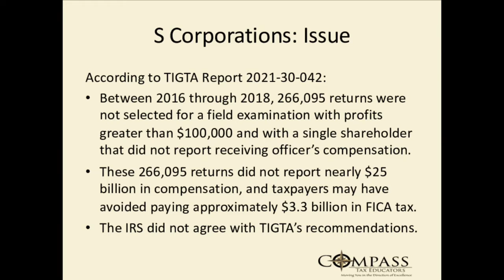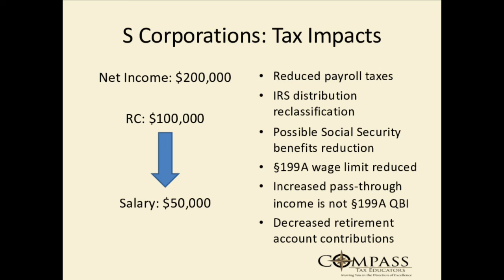Reasonable Compensation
Both S corporations and C corporations must pay reasonable compensation to shareholder employees. This course, designed for tax professionals, discusses the reasonable compensation issue for both entity types using case law as a foundation for determining the proper amount. In addition, the class focuses on reasonable compensation as a tax planning strategy, including impacts on other tax benefits, such as the §199A deduction.